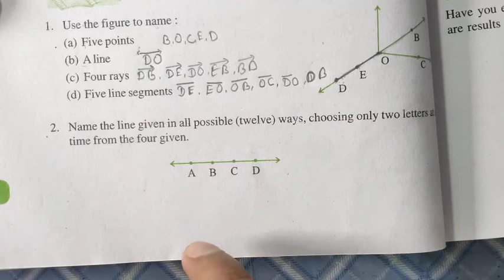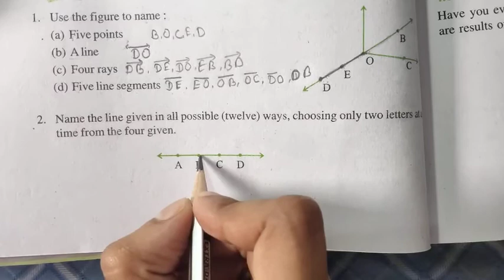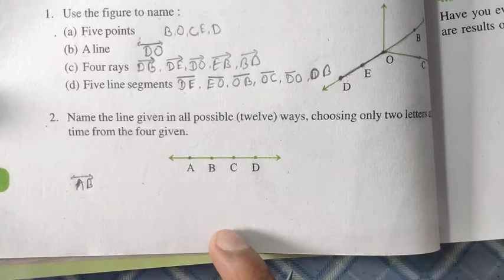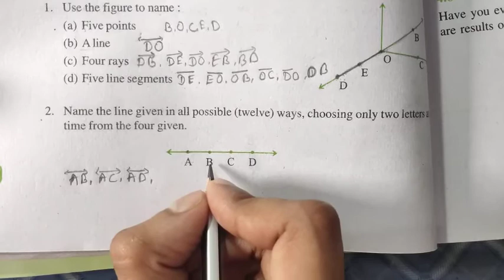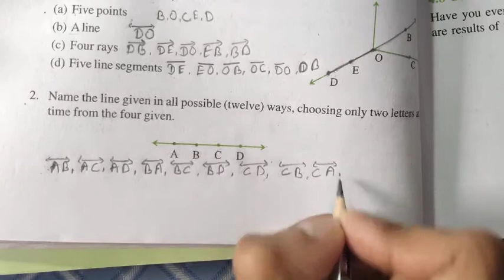Basic Geometrical Ideas | Class 6 Maths | Exercise 4.1 Question 2 | Chapter 4 | NCERT, CBSE | Md Sir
About-
In this video I have taught Ncert's Class 6 Maths Chapter 4 Basic geometrical Ideas Exercise 4.1 in Hindi